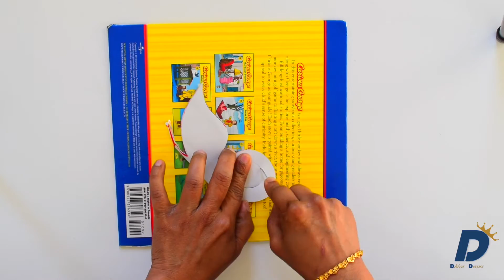DIY hula hoop wreath | party wall decoration | personalized name | easy party decoration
This video features how to make paper flower wreath with custom name for your party.  it works as a wall decoration too.